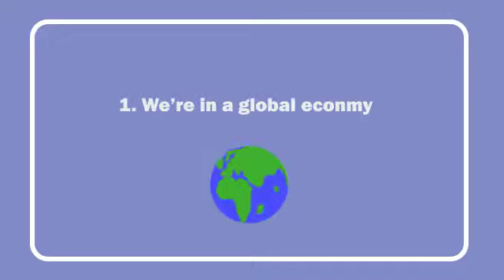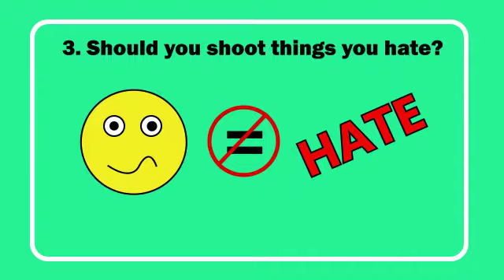Money or Love? What Should Your Photography Career Focus on?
We all hate to admit it, but at some point, you have to be realistic and start making money on your photography career. Sometimes shooting what you love doesn't always pay bills. But should you sacrifice your passions for a boring job at Sears? Not necessarily.

Understand the complexities of living in a global economy and decide what are the best ways to reach the right clients you want, that will pay you for those amazing shots, while balancing it out with that boring job at Sears.